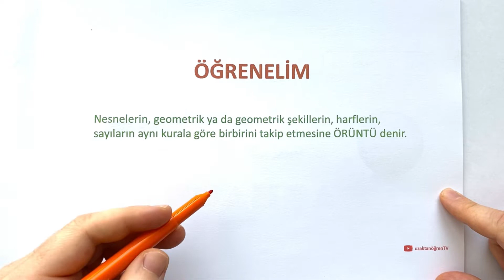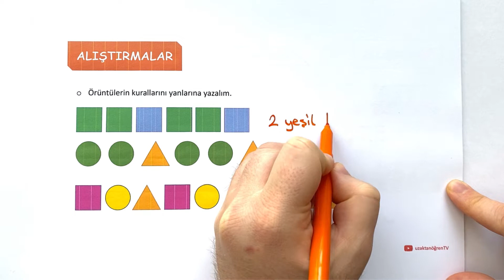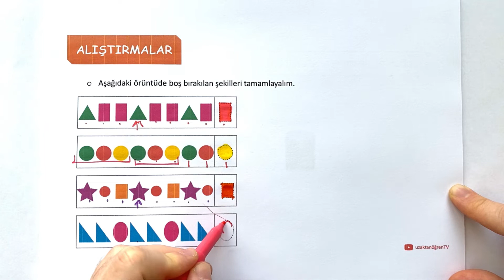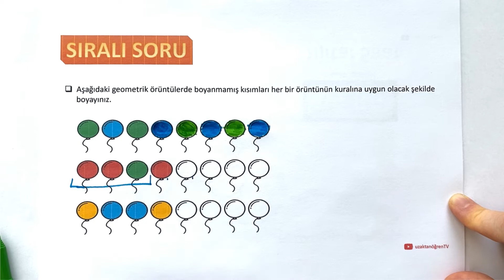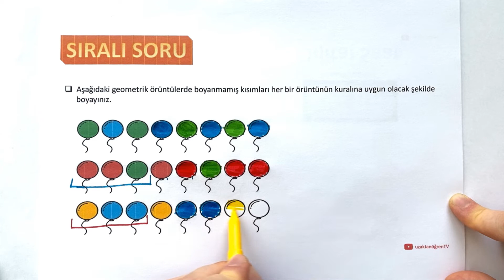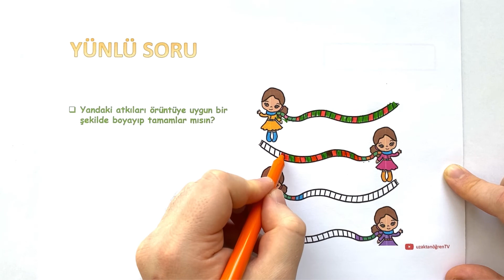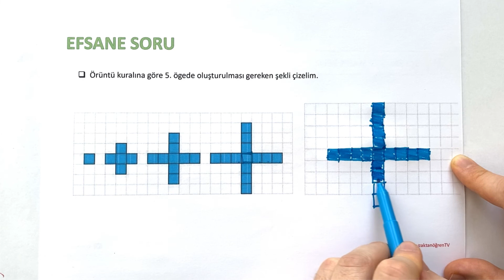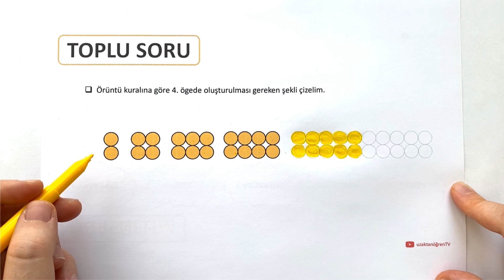Geometrik Örüntüler - 1. Sınıf Matematik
Matematik dersimizde geometrik örüntüleri öğreniyoruz.